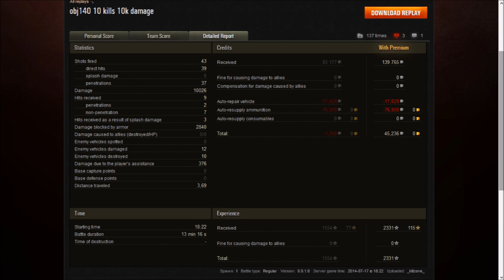obj 140 10k dmg, 10 kills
In this replay, _killzone_ in his Object 140 does 10,026 damage, and gets 10 kills. In return he receives 2,331 xp, and 139,763 credits. Great job!

(available in 3D)

Use invite code: NTRDB-PE2SE-KN6WM-CAP5K for 1000 gold and 7 days of premium (for new players only)

If your game is running too slowly to play, try Razer game booster

replay #36